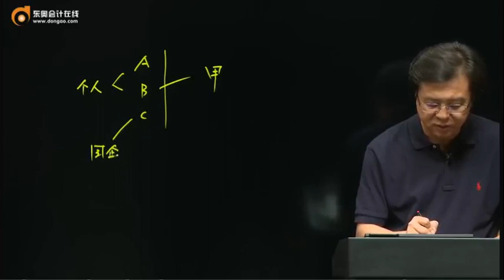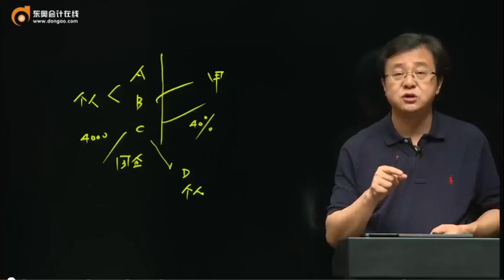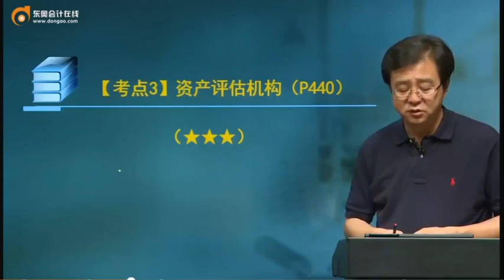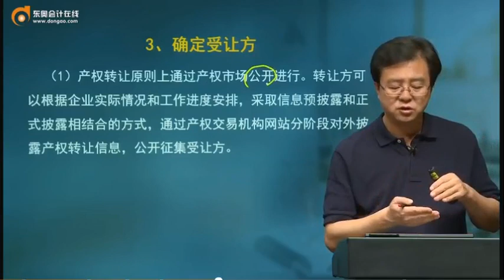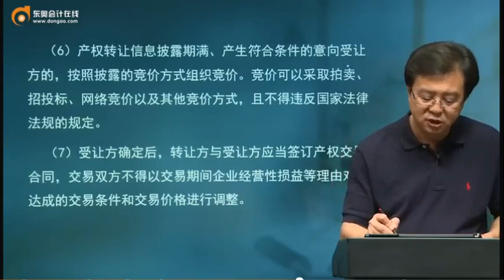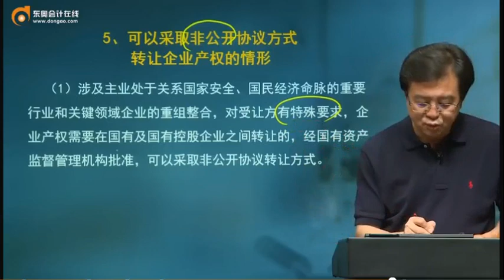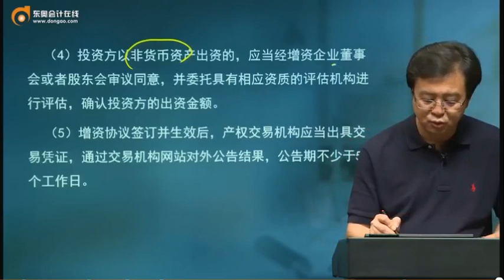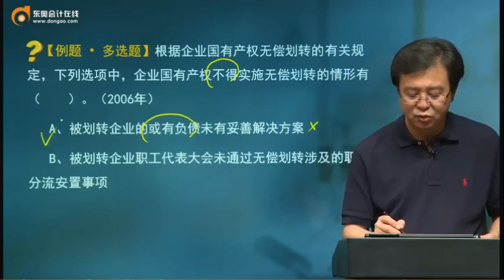18zkjjf gsjjc 068 1002